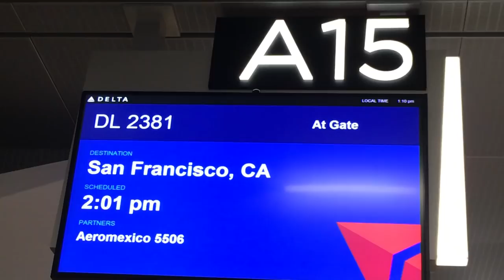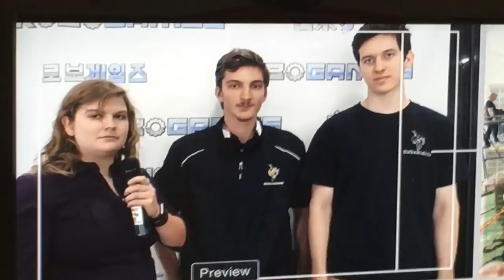Mandiii Fights Again, 120lb Battlbot - RoboGames 2018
We took Mandiii back to RoboGames with an upgraded drive. Watch to see her fight.